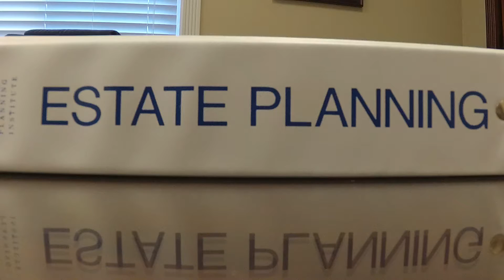Estate Planning Lawyer Orem UT Attorney in Utah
Reviewed trust Attorney in Layton Utah outlines things you need to know :Estate Planning as well as Insurance policy Problems When You get a Divorce.If you are getting a divorce from your spouse, you have a great deal of strategizing to do.